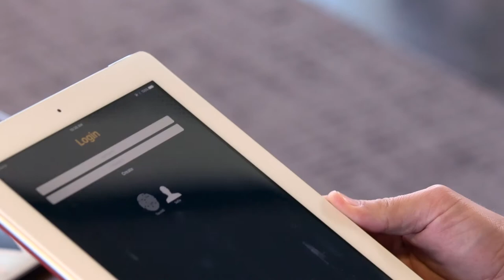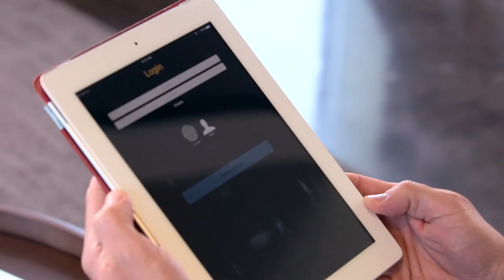Facial recognition for airport kiosks: Sabre Labs x Innovation Hub:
| With facial recognition kiosks, your face could become your boarding pass for your next trip.